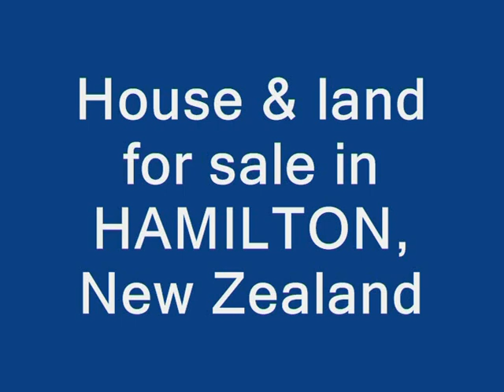House & Land package in HAMILTON, New Zealand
For sale in the Hamilton suburb of Rototuna. Brand-new four-bedroom house to be built. Land area 593 square metres..